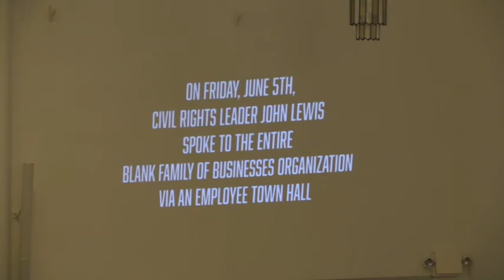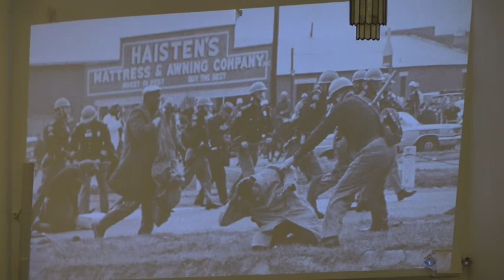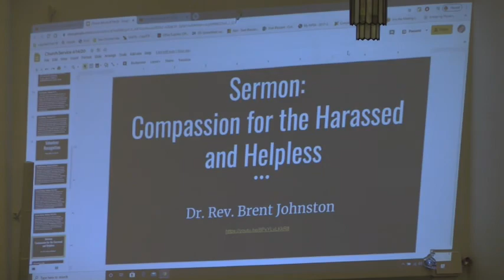"Compassion for the Harassed and Helpless"